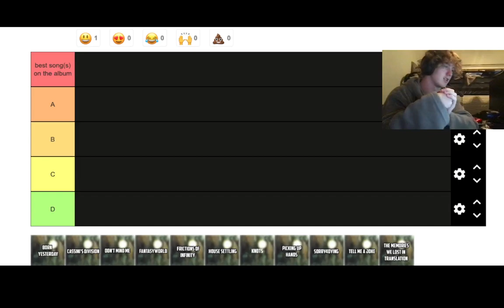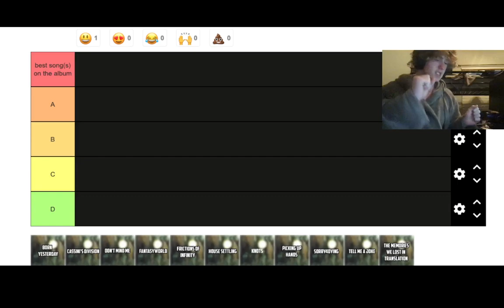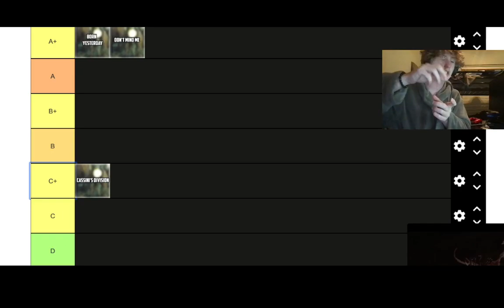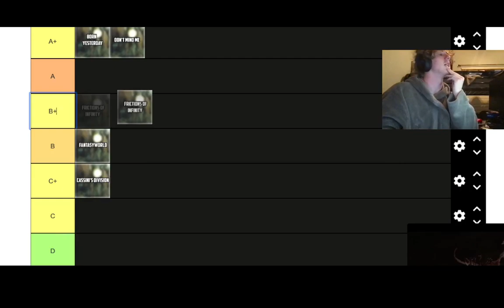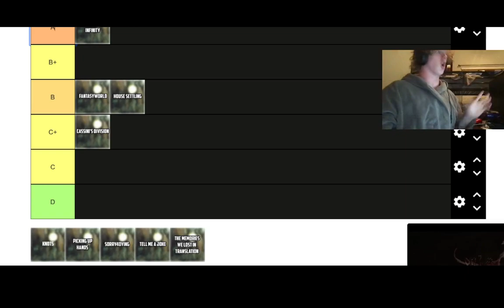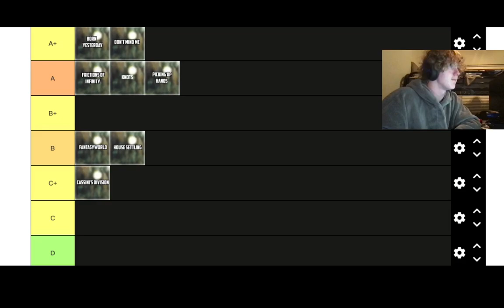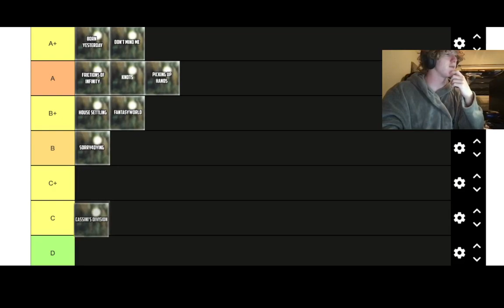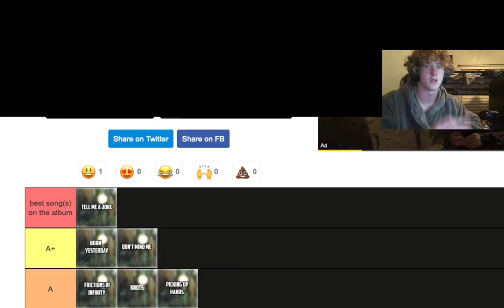I didn't mean to hhuant you teirlist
die idc